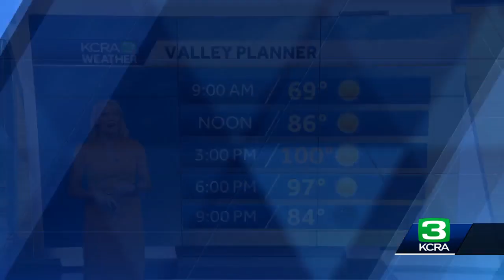KCRA Today July 13, 2023